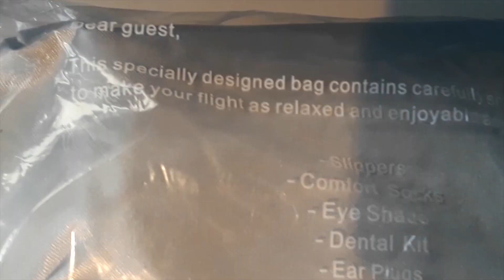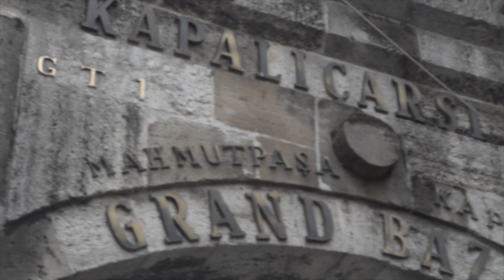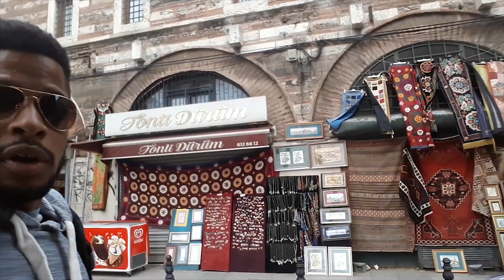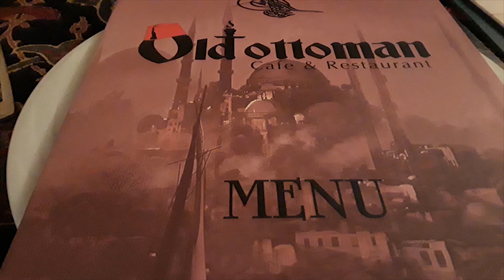Turkey Review | Reviewing the Must Do's and Things to be Aware of in Turkey!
The Burrells share a review of their trip to Turkey!!